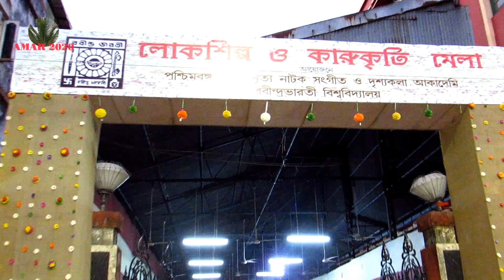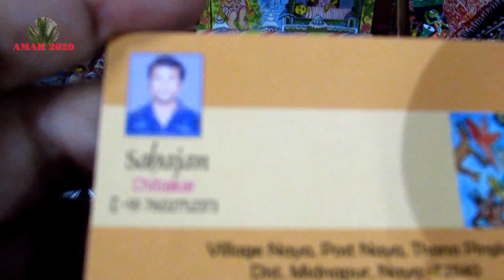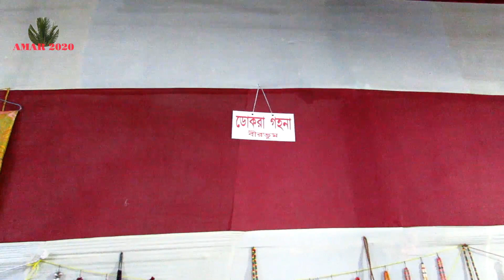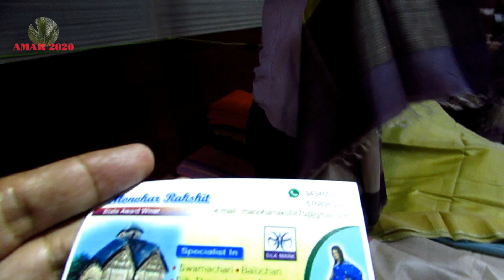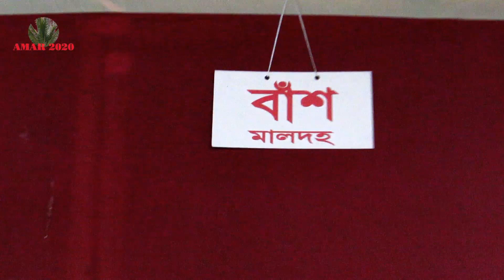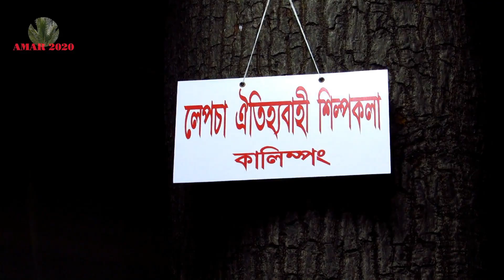LOKSHILPA O KARUKRITI MELA 7-9TH MAY 2018 | WITH SELLER CONTACT NO. PART 1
West Bengal State Akademi of Dance Drama Music and Visual Arts of Rabindra Bharati University will organise "Lokshilpa O Karukriti mela" on 7-9th May 2018. Eminent theatre personality Rudraprasad Sengupta will inaugurate the fair. It may be recalled that Mamata Banerjee has urged all the universities and other institutions to organise such fairs to help the artisans to sell their products. The products are being sold through Biswa Banga shops and the state government is planning to open its branches in other countries to showcase the products. There will be 60 artists, craftsmen and weavers from different districts. The attractive art and craft items including patachitras, mats and decorative items made of coarse grass and Buffalo horns from West Midnapore will be exhibited. There will stalls selling traditional puppets that are found in South 24 Parganas. Shitalpatis from Cooch Behar, Chau dance masks from Purulia and clay dolls from Nadia districts will be exhibited. The internationally acclaimed Dokra arts and Terrakota from Bankura district will be on display. The famous wooden masks and bamboo crafts from South Dinajpur district will have their berth in the exhibition.